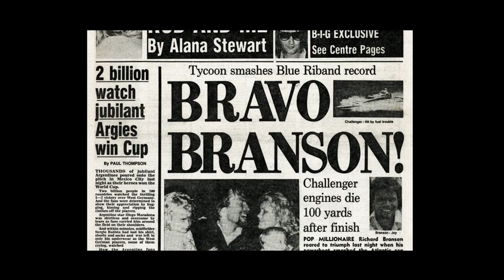Don't Look Down - Official Trailer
In theaters and on demand, November 11.

 “Don’t Look Down” is the untold story behind Sir Richard Branson’s creation of the world’s largest hot air balloon and his cross-ocean voyages. Director Daniel Gordon captures the intensity and passion of the team that was involved in this ambitious project as well as never-before-seen archival footage captured from inside the balloon at over 30,000 feet. Branson himself does not hold back, as he reveals with profound clarity what was going through his mind when he was confronted with the belief that he had just minutes left to live.